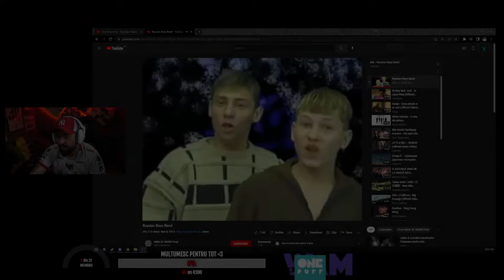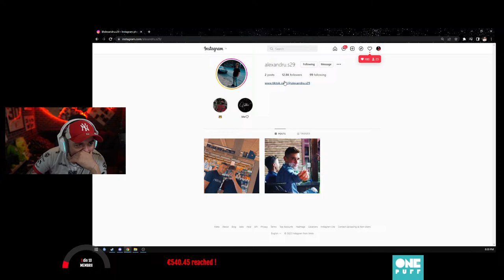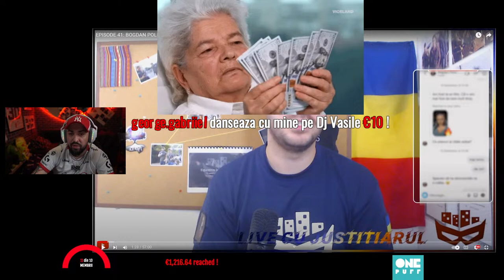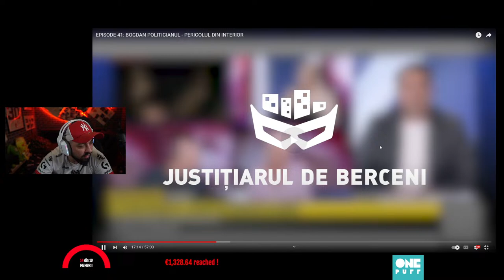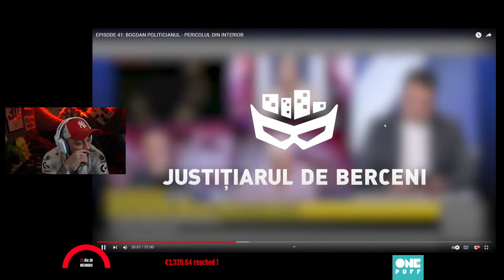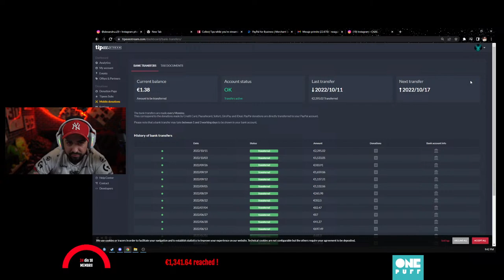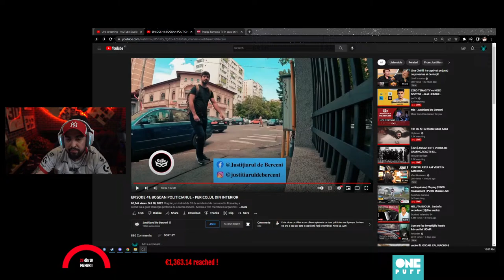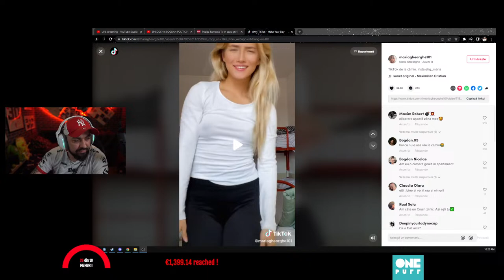[LIVE] AZI SUNT LIVE CU STRESU , INTRAM LA PUSCARIE IN GAMING 7 days to die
🦘Parteneri
🐍[+18 ani] One Puff este un dispozitiv de vapat de unică folosință, gata încărcat și umplut cu lichid cu diverse arome delicioase.
600 de puff-uri într-un design original, ergonomic și fără butoane. Accesoriul cu care sigur te vei diferenția în mulțime.

🦘Pe acest canal nu se fac promovari , nu esti obligat sa donezi , donezi doar daca doresti sa sustii acest proiect .

PC LENOVO:
NVIDIA RTX 2080
Intel i7-9700k
16GB DDR4 3200MHz
1T SSD

Logitech Gear
Tastatura Logitech e cu lumini nu stiu de care e
Casti G733